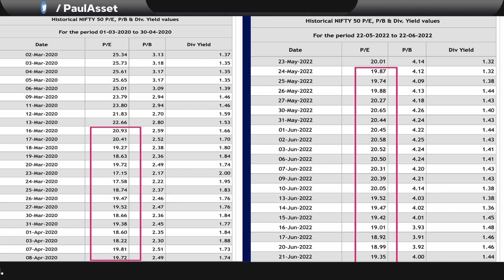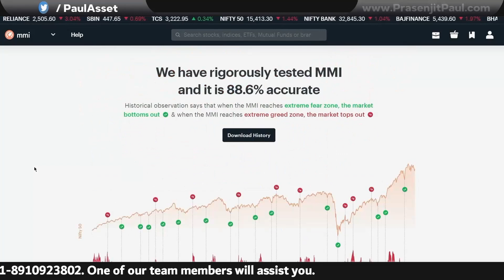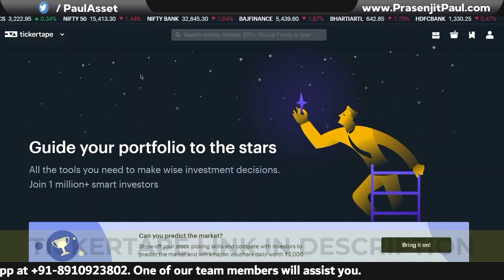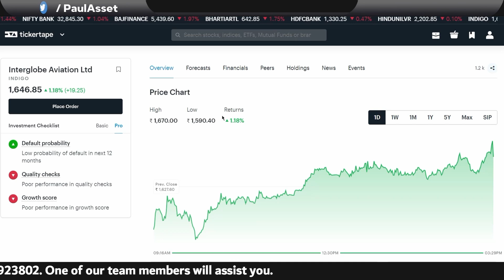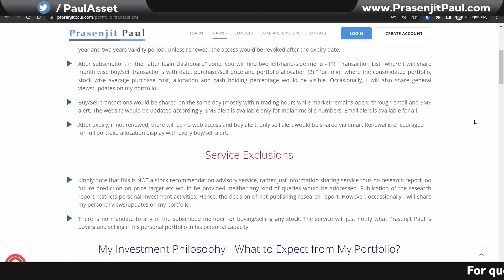How much stock market will fall? | Share Market prediction for 2022 | Prasenjit Paul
In this video, I have used Tickertape for stock research and analysis.
👉 Get the portfolio of Prasenjit Paul to know what shares he is buying and selling

Do you have questions like how to invest in stock market crash or what to do in stock market crash or what is the best time to invest in the stock market?

The price of a share in the stock markets is determined by its demand and supply that is affected by a range of factors like social, political, economic, cultural, etc. Anything that affects the investor can have an impact on the demand and supply of stocks and inflation is no different.

👉 Learn advanced fundamental analysis to select high quality stocks in easy language from Prasenjit Paul

. The book, "How to Avoid Loss and Earn Consistently in the Stock Market" is the highest rated book in the share market written by any Indian author

Share market prediction for 2022
Why is the stock market falling?
How much more stock market will fall?
In which stocks should you invest in this fall?
What to do with your stocks when the market crashes?
Best way to invest in the stock market in 2022
Best companies to invest in this fall
Indian stock market crash 2022

Related videos on this topic -

Timestamp for this Indian stock market outlook 2022 video -

00:00 - Introduction
00:36 - Why is the market falling?
03:21 - How long will it fall?
06:22 - Important Points

The best-selling book, "How to Avoid Loss and Earn Consistently in the Stock Market" received thousands of 5-star review from readers and maximum are in the opinion that the book is the best comprehensive, easy-to-understand guide for investors in the Indian Stock Market. Check details on Amazon